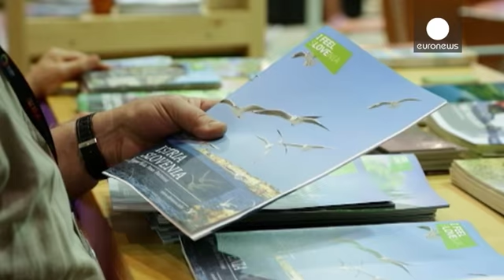World Travel Market: η καρδιά του τουρισμού χτυπάει στο Λονδίνο - economy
Στο Λονδίνο χτυπάει, αυτές τις ημέρες, η καρδιά του τουρισμού, στην έκθεση World Travel Market.
Πάνω από 160 χώρες προσπαθούν να λάβουν το μεγαλύτερο δυνατό κομμάτι μίας αγοράς, που ξεπερνά σε συνολικό τζίρο, τα 800 δισεκατομμύρια ευρώ.
Νέες δυνάμεις αναδεικνύονται σε κάθε γωνιά του κόσμου: στη Μεσόγειο, στον τουριστικό χάρτη προσπαθεί να μπει η Αλβανία.

Η υπουργός τουρισμού της Αλβανίας, Eglantina Gjermeni, είπε στο euronews:
«Προσπαθούμε να κάνουμε τις καλύτερες επενδύσεις για να αναπτύξουμε …